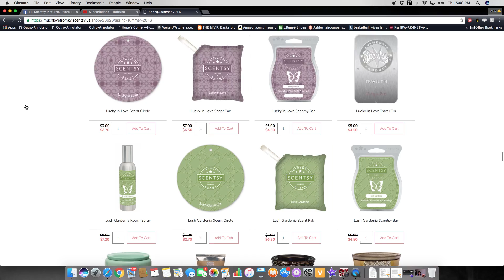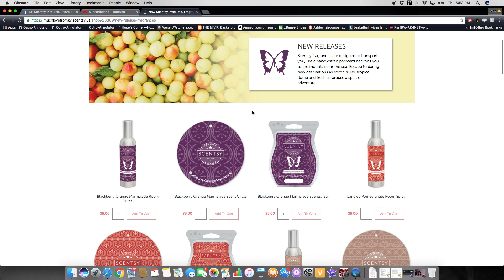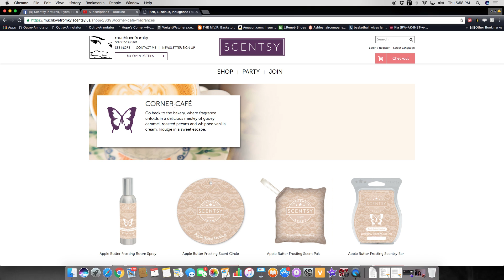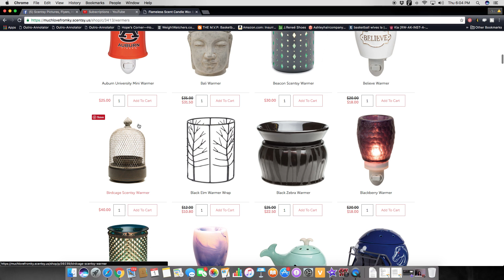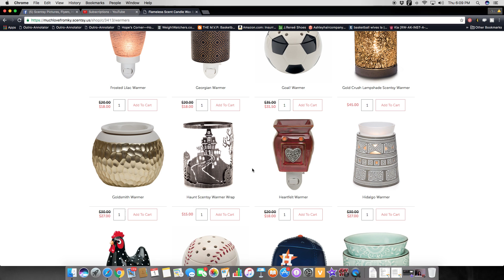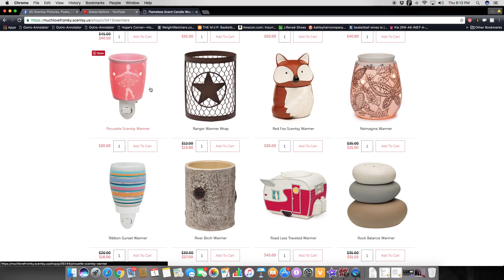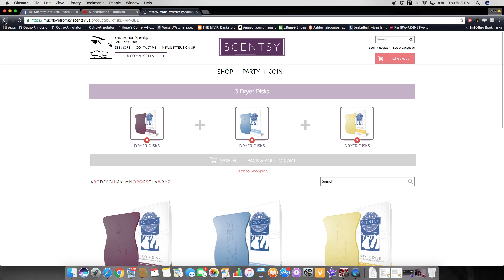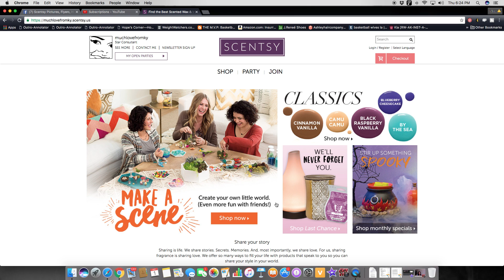look at all this scentsy goodness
**ORDER SCENTSY ONLINE HERE (My link)**

JOIN MY SCENTSY TEAM - Get a Supersized Starter Kit in August!